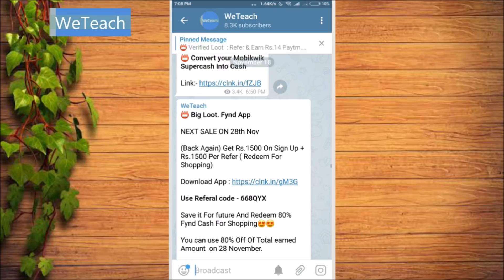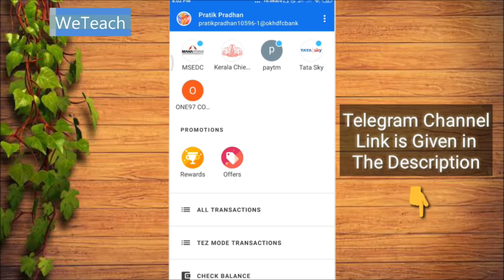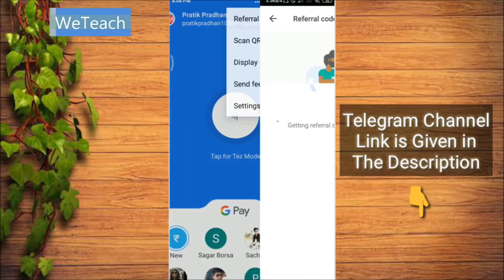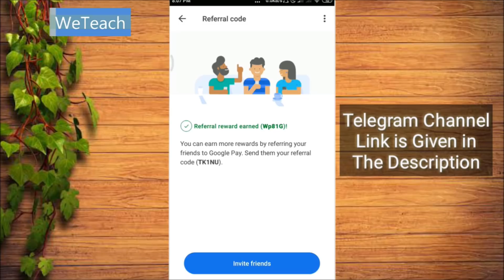[Solution] Google Pay ₹51 Refer & Earn Nahi Mile? || Google Pay Not Receive Referral Amount Of ₹51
IMPORTANT (51 Rs Ke Initial Bonus Ke Liye):
Friends agar aap Google Pay(Tez) App first time apane mobile mai install kar rahe ho to niche diye hue link se download karana aur welcome bonus 51 RS ka Benefit lena. Successful benefit pane ke liye aapako apane Google Pay(Tez) Account ko Bank se link karana hoga aur 1 Transaction karana hoga(Apane kisi bhi friend ko 1rs send kar do).

🛍Follow our Amazon Store

Google Pay(Tez) App kaise Install kare Aur Bank Se kaise Link kare(Tez App Installation Process):

There are number of apps available on PlayStore which provides feature of online recharge or money transfer from one bank to any other bank but as per my point of view Google Pay (Tez) App is best among them because it gives you one scratch card for every transaction and you can make some good earning by using this app.

Google Pay(Tez) App is UPI based application launched by google in last year. For your each successful bill payment or transaction you will get a Scratch Card and get a chance to win good amount of money directly into bank account. In this post i will try to clear your all doubts and will tell you How To Earn Money From Google Pay Scratch Card. So let's start..!! As well as we will discuss about different Scratch Cards available in Google Pay (Tez) App.

Google Pay(Tez) App ki Tricks Janane ke liye yaha click kare:
1. Google Pay(Tez) App Installation And Full Setup
3. How To Earn Google Pay(Tez) Scratch Card Without Sending Money to Friends
4. Send Your Scratch Card To Your Friend
5. Google Pay Se Better Luck Next Time Kaise Nikale
7. Google Duo Unlimited Scratch Cards

🔴 Also Watch 🔴